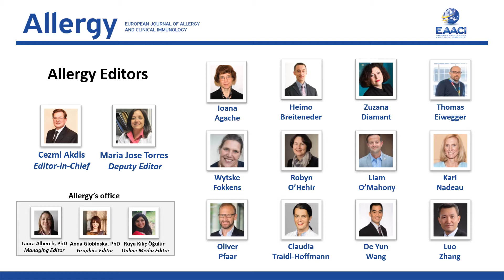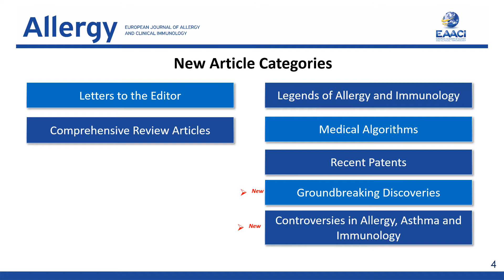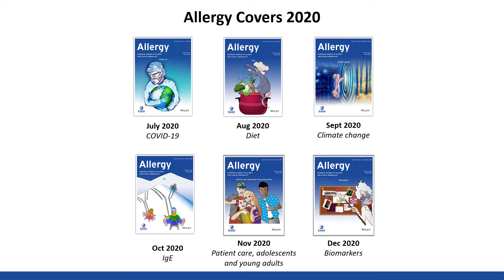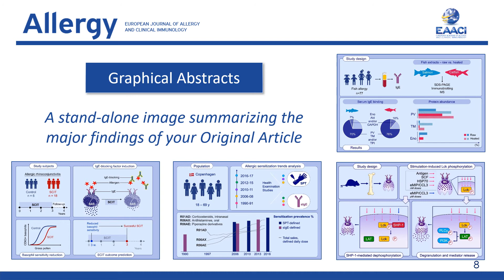Allergy’s Major Accomplishments in 2020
In this video, our Editor-in-Chief Prof. Cezmi Akdis presents the journal’s major accomplishments in 2020 that have contributed to our Impact Factor of 8.71, a 30% increase from the previous year. Meet our Editorial team and find out about our recent developments.